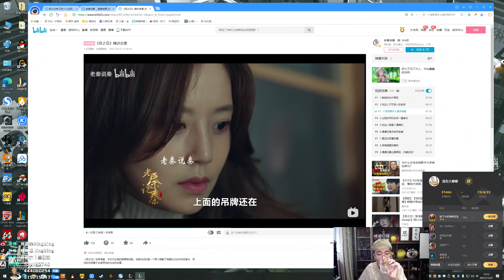搞笑【猴哥】蘭林漢悟空：酒桶輔助 國服（真的狗） 為了遊戲時間長一點 我就送一點（20211127P5）